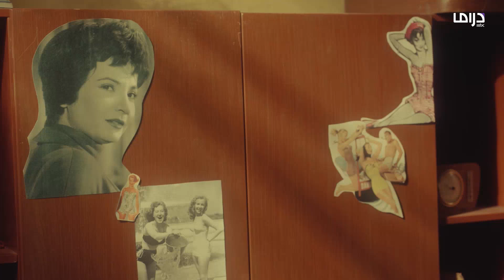بسبب أغاني أم كلثوم.. قصف جبهة متبادل بين زملاء#دفعة_بيروت ينتهي بشكل غير متوقع😂